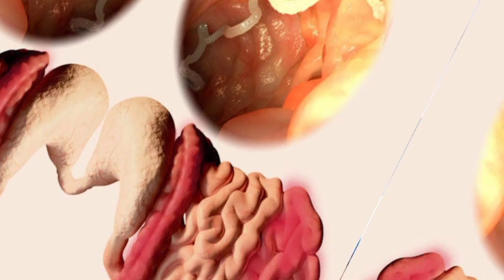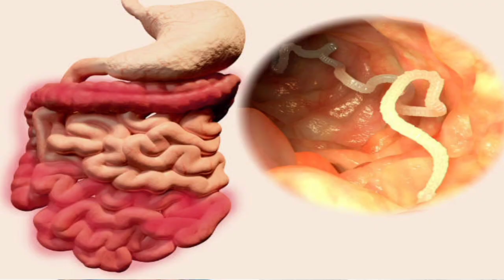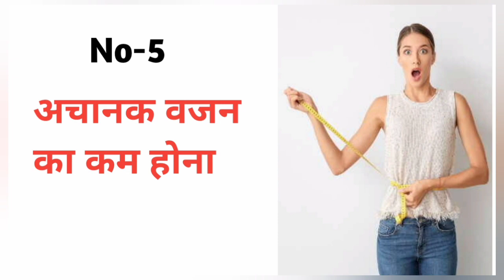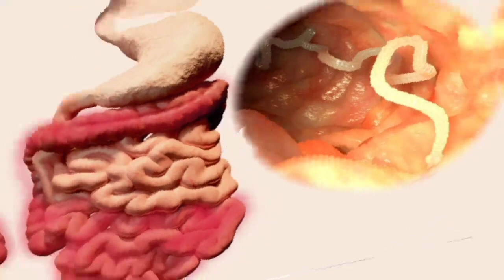पेट में कीड़े हैं इन 8 लक्षणों से पहचान कर सकते है ? और क्या उपाय करें/Symptoms of intestinal worms)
हेलो दोस्तो हम बात  करेंगे यदि पेट में कीड़े हो जाते है तो हम इन लक्षणों से पहचान कर सकते है ?  पेट में कीड़े हों जाते है और बच्चो के पॉटी एरिया पे काटने लगाते है उन्हें pinworms कहते है इसको हम घरुलु उपचार से सही कर सकते है? लेकिन यदि पेट में कीड़े हैं तो आप लक्षणों से पहचान कर सकते है ?
थैंक्यू फ्रैंड्स

pet ki kere se achank rote baccho ko kaise chupkare
chote baccho pinworms kaise khatm kare
worms nikalne ka gharulu or sahi tarika
najar utarne ki asan vidhi
gar me chote baccho ko kere hojaye to gharulu
 upchar se kham kare